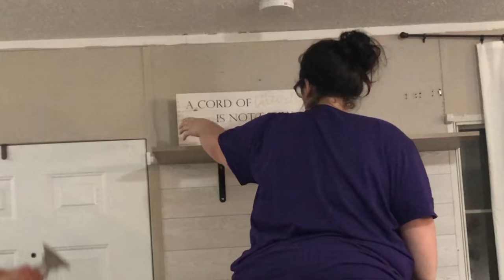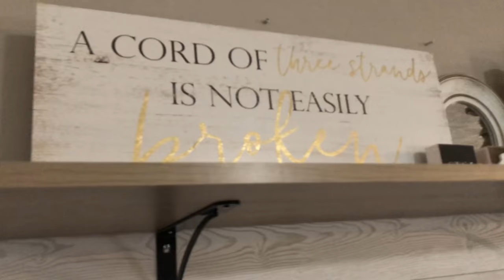Mobile Home Updates | singlewide makeover on a budget | DIY mobile home entry way | BUDGET FRIENDLY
Single wide mobile home remodel | Mobile home makeover | DIY mobile home entry way | singlewide

My love language is food! I love to cook for my family.